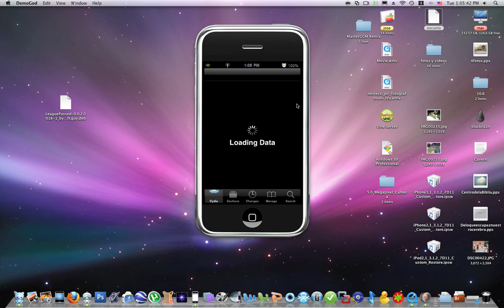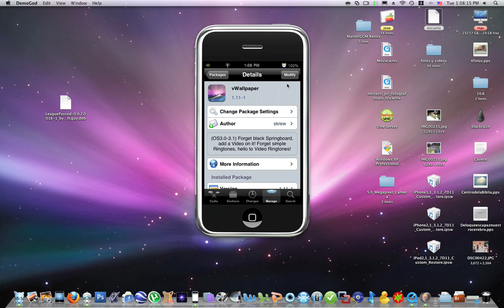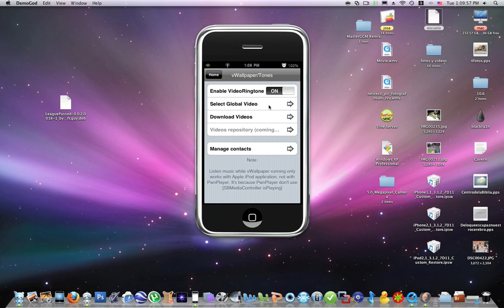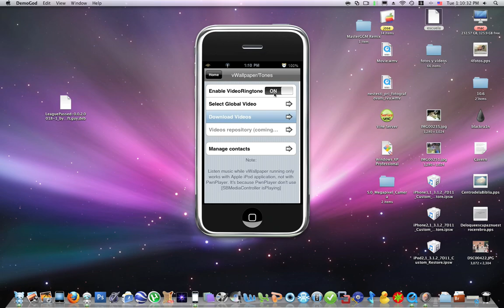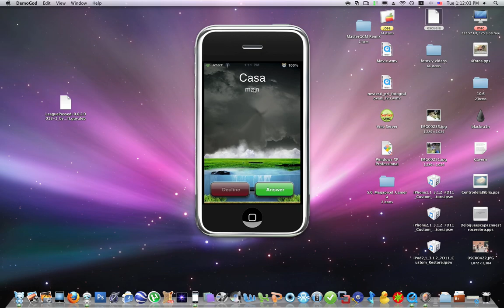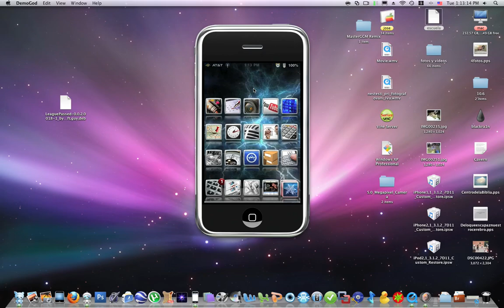COMO USAR VIDEOS COMO TONOS Y FONDO DE PANTALLAS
COMO USAR VIDEOS COMO TONO Y FONDO DE PANTALLAS CON UNA APLICACION DE CYDIA QUE SELLAMA VWALLPAPER,TAMBIEN VISITEN MI PAGINA: